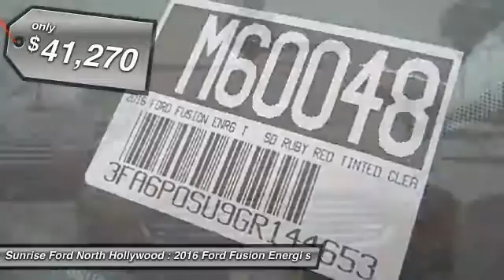2016 Ford Fusion Energi North Hollywood,Los Angeles,San Fernando Valley,Glendale,Burbank M60048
2016 Ford Fusion Energi 4dr Sdn Titanium

5500 Lankershim Blvd.

SUNRISE FORD NORTH HOLLYWOOD, PROUDLY SERVING NORTH HOLLYWOOD, LOS ANGELES, SAN FERNANDO VALLEY, GLENDALE, BURBANK, AND SURROUNDING CALIFORNIA LOCATIONS THIS RUBY RED TINTE 2016 Ford FUSION ENERGI IS EQUIPPED WITH A 2.0L I-4 Atkinson, AUTOMATIC TRANSMISSION, AND RECEIVES AN ESTIMATED 40 City/36 Hwy MPG. NORTH HOLLYWOOD CALIFORNIA 91601.